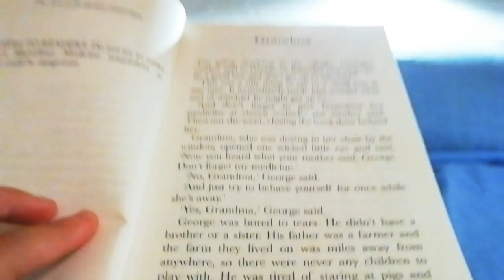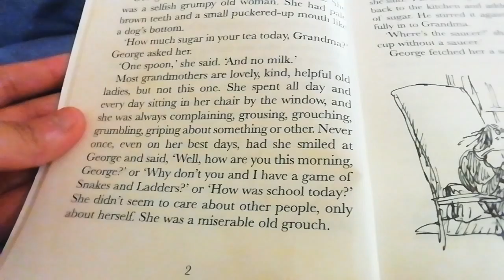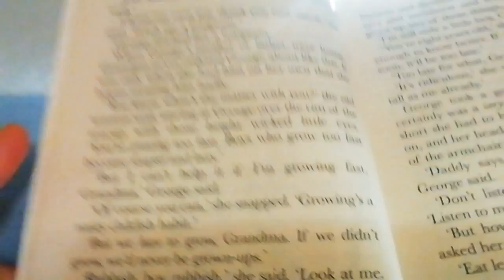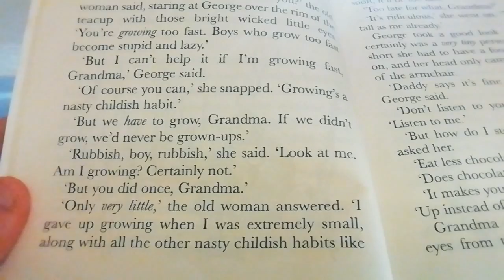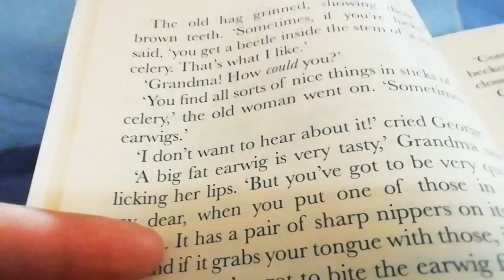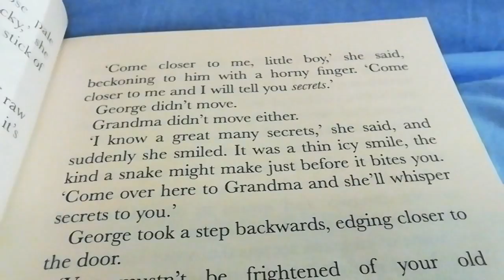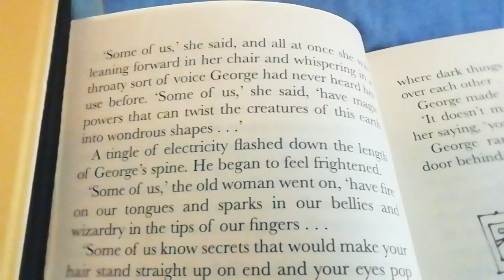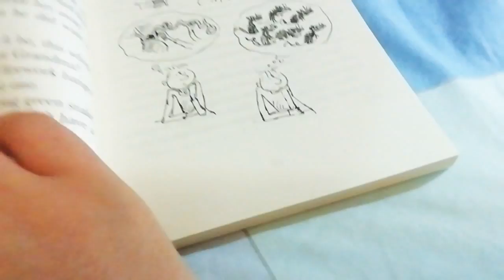George's marvellous medicine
By Quentin Blake and Roald Dahl☺️this is the link for the book,